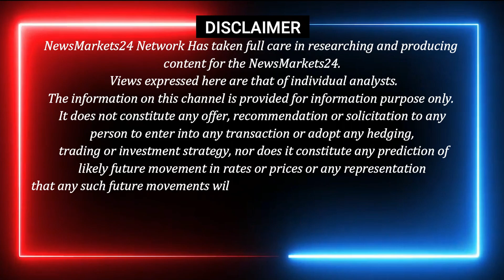Pet Bottle प्लास्टिक स्क्रैप में आयी तेजी | Today Plastic Scrap Rate | NewsMarkets24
Are you looking for plastic scrap rates in India? Check out Newsmarkets24 to find the latest prices of plastic scrap. We also provide information on plastic bhangar rates in India and PVC scrap prices today.

plastic scrap rate
plastic scrap rate per kg
plastic scrap rate today
today plastic scrap rate
pvc scrap rate
pet bottle scrap rate
plastic scrap
plastic bhangar rate
scrap plastic price
plastic bottle scrap rate
plastic scrap rate app
pet bottle scrap price today
scrap pet bottle price
plastic scrap bhav
plastic grinding scrap
pet bottle scrap
pet bottle scrap rate per kg
pp scral rate today
pvc copper wire scrap price
pp scrap rate